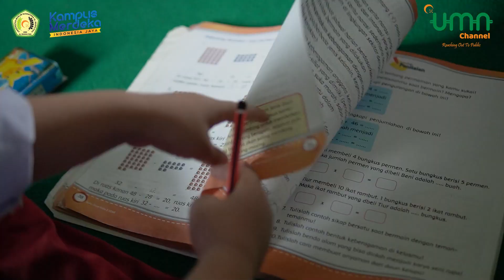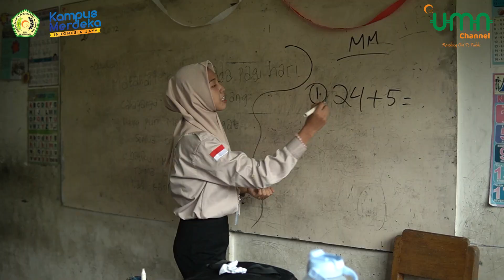YMYB EPS.37 Part. 2 - KAMPUS MENGAJAR 4 : Tingkatkan Kemampuan Literasi Siswa Sekolah Dasar